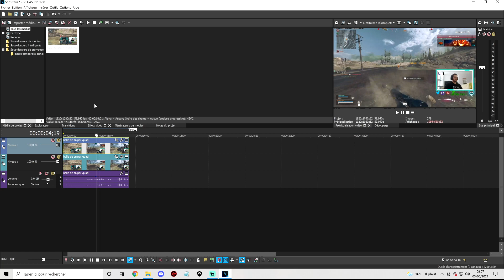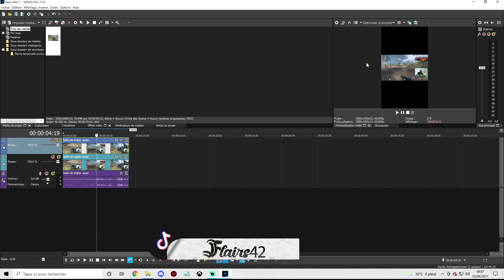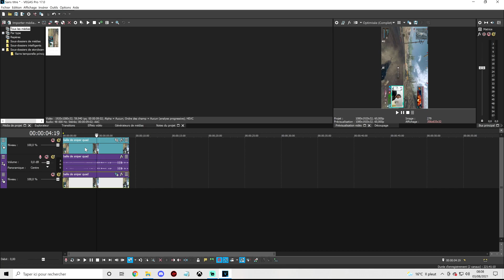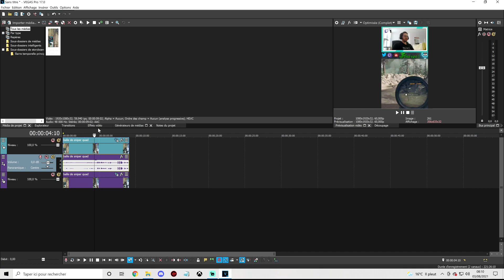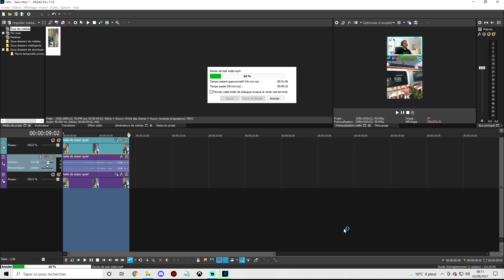Tuto : Faire une vidéo TikTok avec Sony Vegas Pro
N'hésitez pas à me suivre sur Twitter et sur Twitch pour suivre mes annonces de stream.